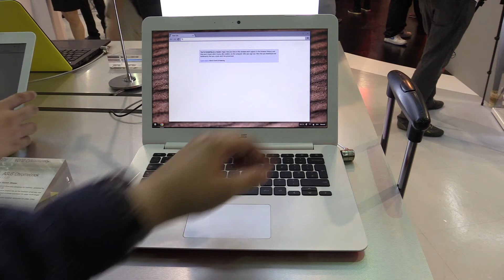Asus Chromebook C300 Hands On [English]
Hands On of the Asus C300 Chromebook that was shown at computex 2014.